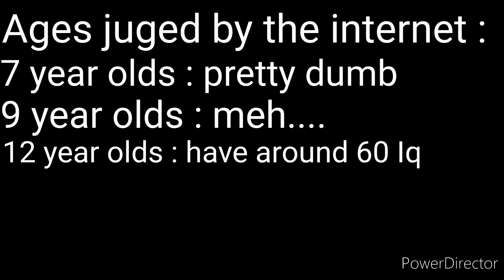Ages judged by the internet